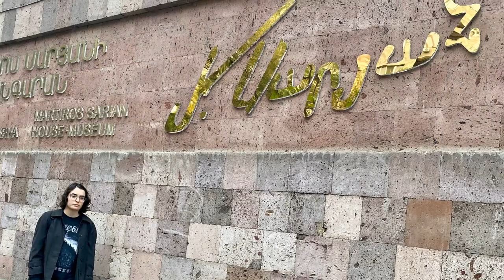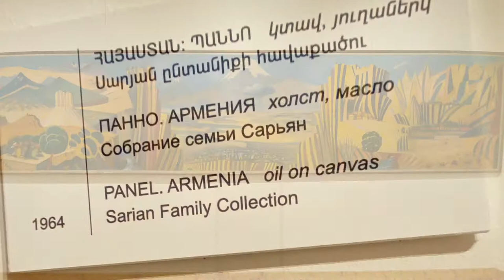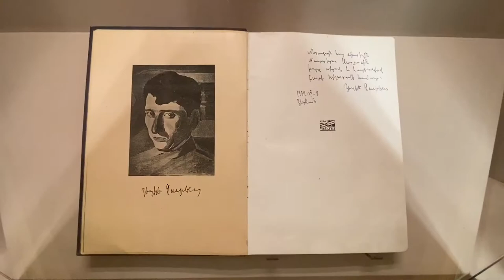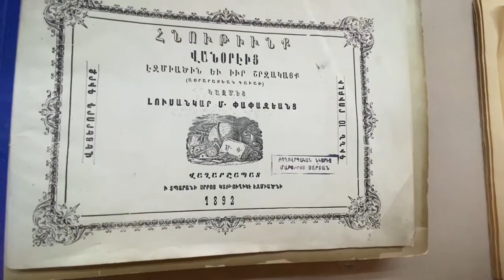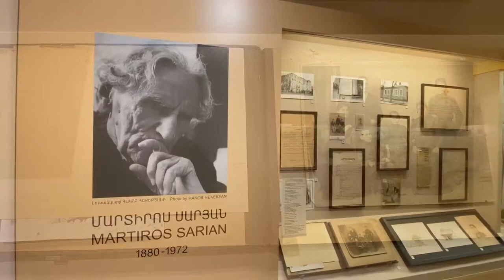Martiros Saryan House-Museum in Yerevan - Մարտիրոս Սարյանի տուն-թանգարան - Երևան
Artworks & personal effects of famed Armenian painter Martiros Saryan in his former home & studio.
Հասցե`   Սարյան փ. 3, 0002, Երևան, ՀՀ

Video by Lana Muriyan - 2019, Armenia Yerevan